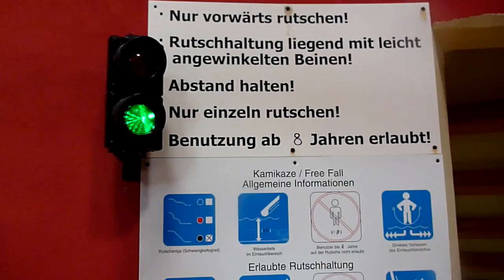Wonnemar Ingolstadt - Freefallrutsche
Die Kamera hat es überlebt: im Wonnemar Ingolstadt steht diese Freefall-Rutsche. Einige Höhenmeter werden in steilem Winkel zurückgelegt. Das Abbremsen im Fangbecken geschieht sanft und sorgt für eine große Fontäne.

Ich habe dieses Video nochmals neu zusammengeschnitten und auch einige Offrides dazugenommen.
Typ: Free Fall
Länge: 28,00 m
Hersteller: Klarer
Baujahr: 2003
Specials: steil und schnell